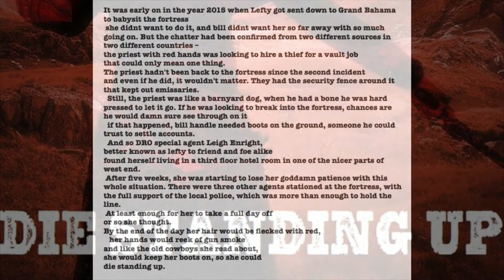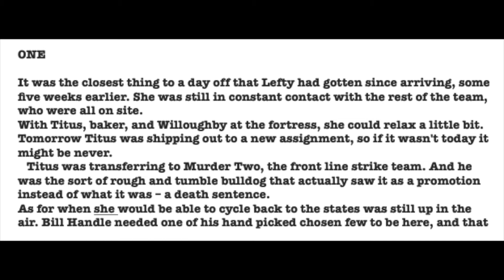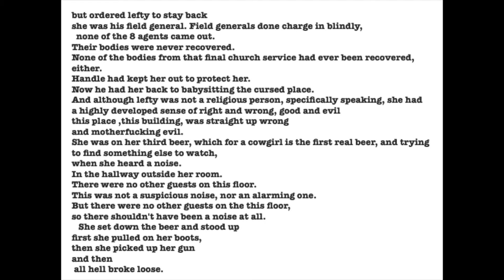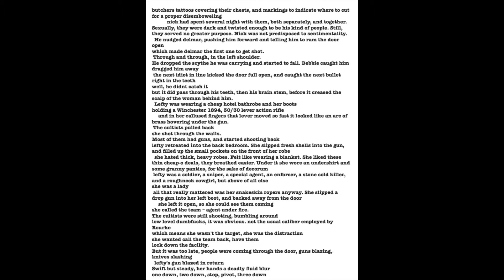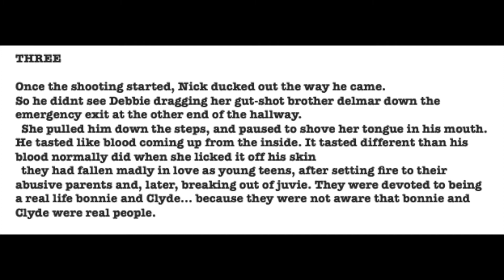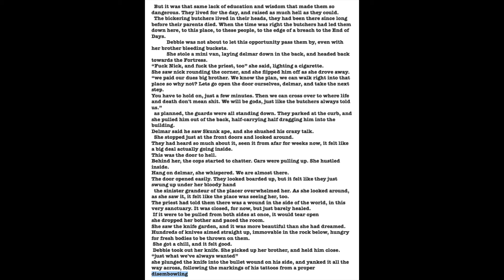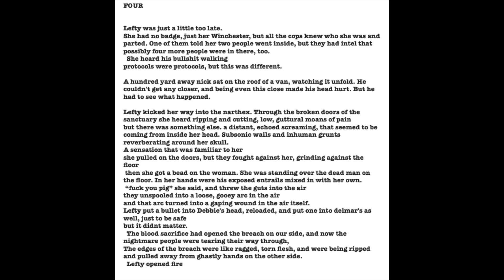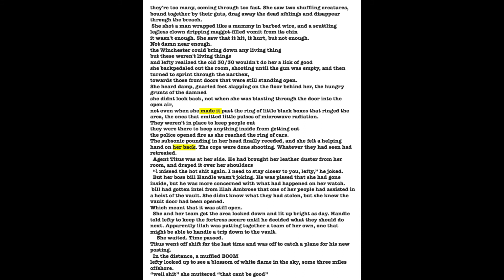Die Standing Up (S.9 I Ep.8)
On the night of the Ghastly Heist, a special agent has her day off crashed by a murderous cult.  If Lefty doesn't play her cards right, she will die with her boots on.

Edited and Produced by Jeff Davidson,
featuring the music:
Jimmie Oder - Low Blow and Nightmare
Cullah - Rising Up and  Western Firefight 2
J. Surak - Gates Open
and Chelsea Oxdendine with the theme music

A Scary Home Companion is a horror podcast with original stories and characters in evolving interconnected plots. Combining horror, suspense, sci fi, a bit of humor, and great music. A storytelling experience like no other.